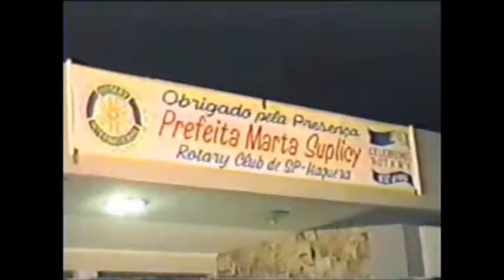Meu Momento Inesquecível em Rotary - 2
Apresentação do Meu Momento Inesquecível em Rotary em reunião da Turma do Corujão em 16 de abril de 2021 que fala da emoção ao ser empossado Subprefeito da Subprefeitura de Itaquera,  uma comunidade com 520.000 habitantes na Zona Leste de São Paulo.